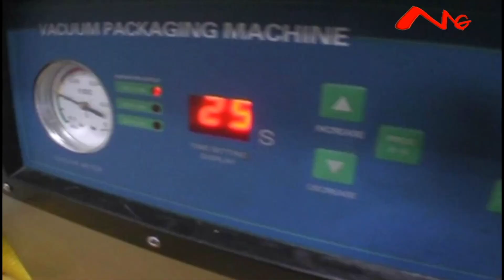Malaysia Makan Visits Pak Mus